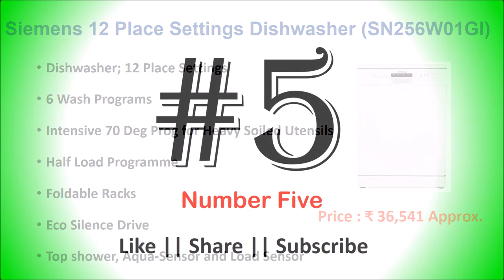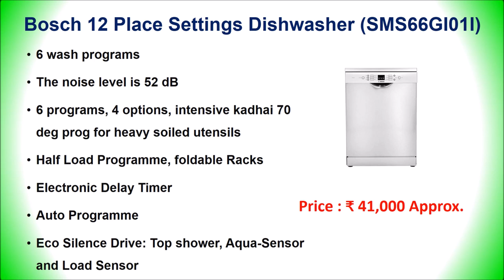Best Dishwasher in India with Price | 2021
Best Dishwasher in India with Price

List of Top 10 Best Dishwasher in India

10. Faber Dishwasher (FFSD 8PR 14S)
9. LG Free-Standing Dishwasher (D1452CF)
8. Faber Dishwasher (FFSD 6PR 12S)
7. BPL Dishwasher (D812S27A)
6. Siemens Dishwasher (SN256W01GI)
5. Whirlpool Dishwasher (PowerClean-WFC3C24 PF IN)
4. IFB Free-Standing Dishwasher (Neptune FX)
3. Bosch Dishwasher (SMS40E32EU)
2. IFB Neptune VX Fully Electronic Dishwasher
1. Bosch Dishwasher (SMS66GI01I)

You are using a traditional way to home cleaning then you can replace with new task. Here is the Top 10 Best Spin Mops in India with Price and features.

Few of Searching terms of Best Dishwasher in India are:
6 Place Setting Dishwasher India
Best Dishwasher for Indian Cooking
Dishwasher Size in India
Best Dishwasher in India 2019 with Price

Brands having Best Dishwasher in India :
Bosch, IFB, BPL, Siemens